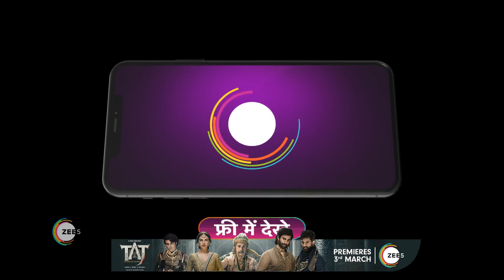Bhagya Lakshmi - Best Scene 501 - Rohit Suchanti, Aishwarya Khare - Zee TV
Bhagya Lakshmi:Lakshmi a kind hearted girl, hailing from a middle-class family, strongly believes in helping others, but her life takes an unexpected turn when her fate is tied to Rishi Oberoi, an industrialists sonClick Here to Subscribe Channel